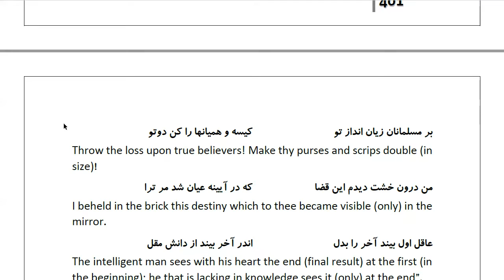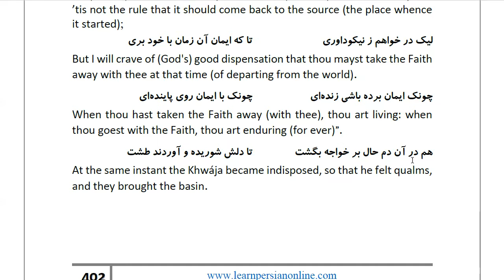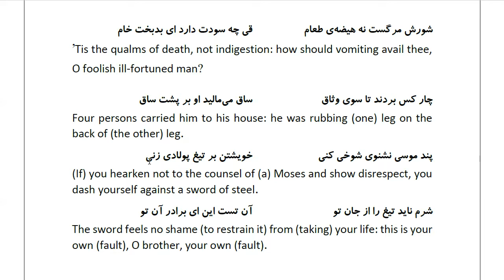Masnawi Rumi: In Farsi with English Translation: Part 450: How that person ran to Moses